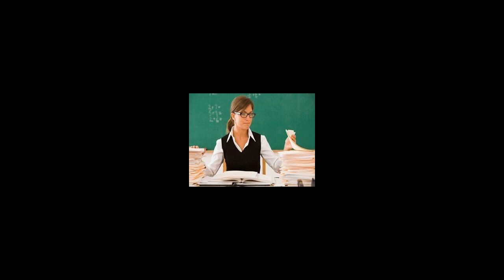Как заработать учителю: репетиторство, учебные пособия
Вашему вниманию предлагается ТОП-4 лучших идей для заработка обычного учителя в 2019 году: репетиторство, творческая и образовательная направленность, составление пособий.